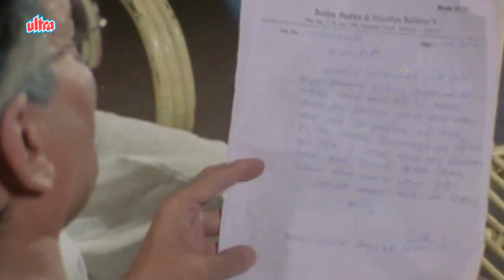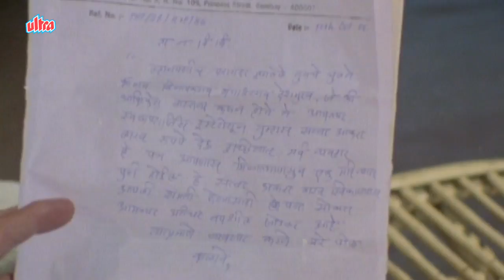Dilip Prabhavalakar - Zaakli Muth Savvalakhachi Comedy Scene 6/14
Comedy Scene from Super hit marathi movie Zaakli Muth Savvalakhachi (1986) starring Dilip Prabhavalakar, Alka Kubal, Gulab Mokashi, Shridhar Dhaisas, Dilip Bapat, Madhu Apte.
Director/Producer: Govind Kulkarni,
Music Director: Satish - Pramod